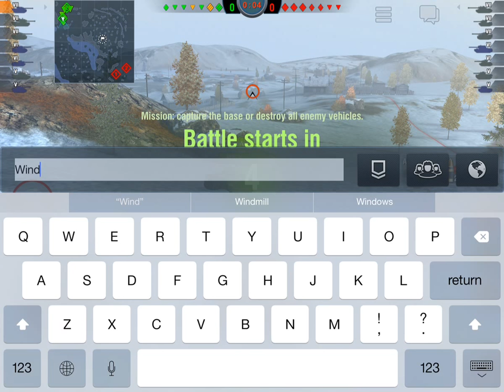Jagdpanther 6 Kills Rank 1 - World of Tanks Blitz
WOTB Gameplay and Tips.
Winter Malinovka. Toon with ixwe. Tier 7 game. Both teams mostly camped. Our toon went windmill and we laid down some good damage. They had a couple of flankers that our campers could only manage to kill one of. So pool medal for me. Yay.

Constructive criticism and tips welcome.